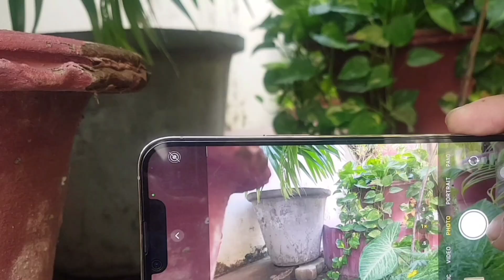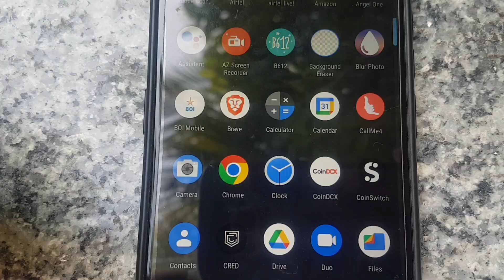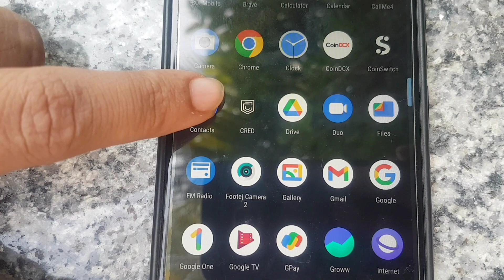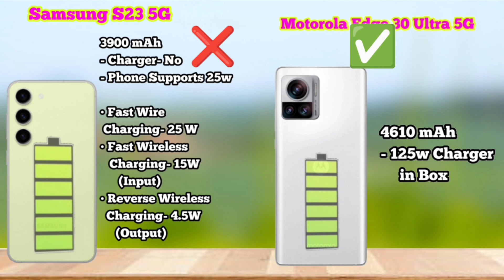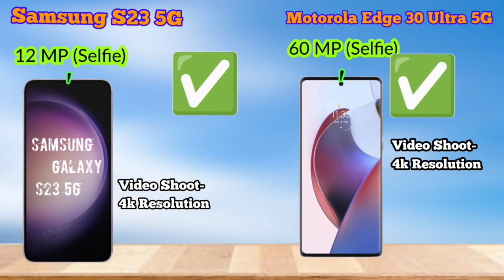Samsung Galaxy S23 vs Motorola Edge 30 Ultra Full Comparison in Hindi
About Video-
Dosto, iss video me hamne Samsung Galaxy S23 vs Motorola Edge 30 Ultra Full Comparison in Hindi kiya hai. Ummeed krta hu ke video pasand aaige.

Samsung Galaxy S23 5G
Samsung Galaxy S23 Ultra 5G
Vivo iQOO 11 5G
Tecno Phantom X2 5G
Tecno Phantom X 4G

Queries Solved-
1). Samsung Galaxy S23 vs Motorola Edge 30 Ultra Display Comparison
2). Samsung Galaxy S23 vs Motorola Edge 30 Ultra Processor Comparison
3). Samsung Galaxy S23 vs Motorola Edge 30 Ultra Gaming Comparison
4). Samsung Galaxy S23 vs Motorola Edge 30 Ultra Antutu Comparison
5). Samsung Galaxy S23 vs Motorola Edge 30 Ultra Software Comparison
6). Samsung Galaxy S23 vs Motorola Edge 30 Ultra Battery Comparison
7). Samsung Galaxy S23 vs Motorola Edge 30 Ultra Charging Comparison
8). Samsung Galaxy S23 vs Motorola Edge 30 Ultra Camera Comparison
9). Samsung Galaxy S23 vs Motorola Edge 30 Ultra Full Comparison in Hindi.
10). Samsung Galaxy S23 vs Motorola Edge 30 Ultra Hidden Features.